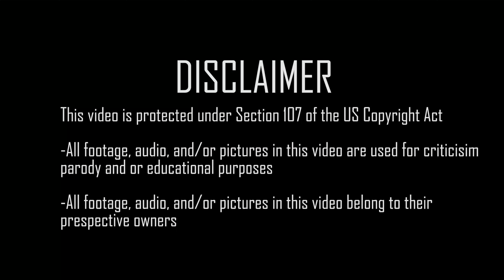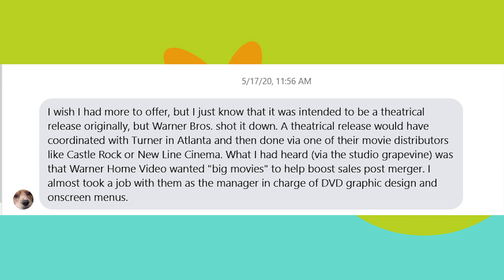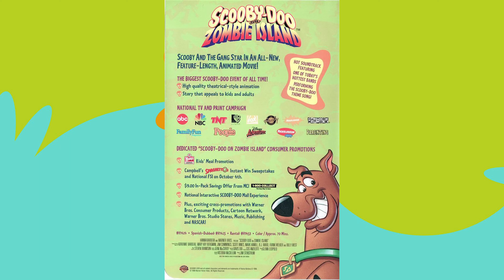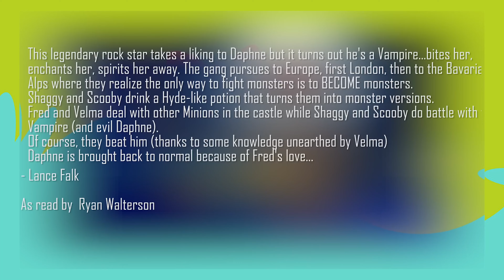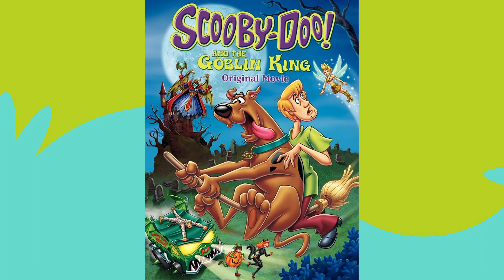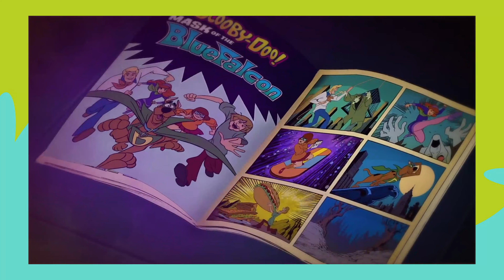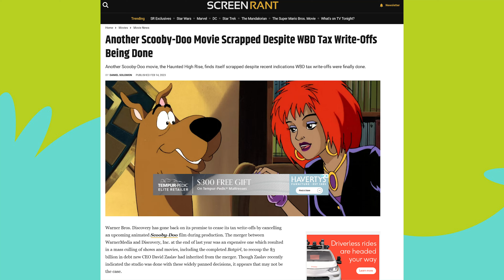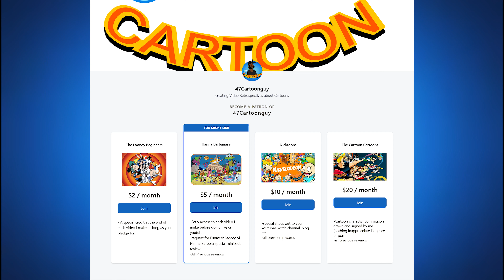THE EVOLUTION OF THE SCOOBY-DOO DIRECT TO VIDEO MOVIES | A RETROSPECTIVE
the history of the iconic long line of Scooby Doo direct to video movies

and find out how you can get your 3 months free

Special thanks to @JayBeeMilly for starting the savethehexgirls movement